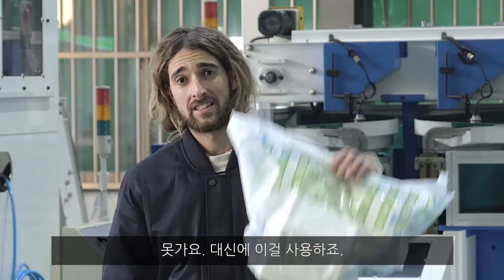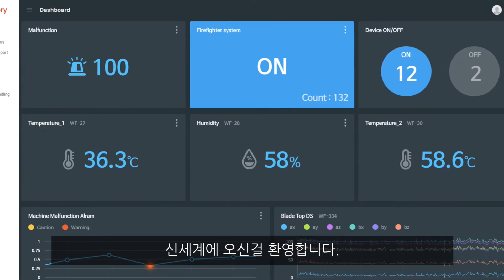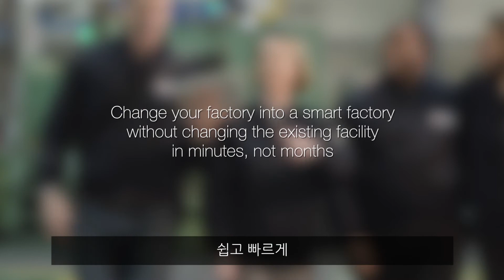기존 설비의 변경없이 쉽고 빠르게 구축 가능한 스마트팩토리 플랫폼, 윔팩토리(WimFactory)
저렴하고 효과적으로, 복잡하지 않으면서 간단하게
쉽고 혁신적인 스마트팩토리 구축방법은?(feat.매니저의 인생경험)

쉽고 빠른 스마트팩토리 플랫폼, 윔팩토리(WimFactory)